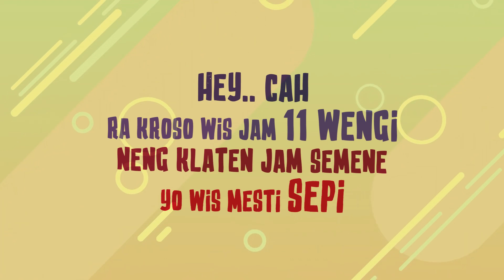LOCWORDS - MLAKU-MLAKU (Jebule Banci) Jie Rap X WesD (Official Video Lyrics)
Klaten Urban Rappresent :

LOCWORDS - MLAKU-MLAKU

Rapping                 : WesD x Jie Rap x Nua
Song Writer           : WesD & Jie Rap
Music Producer    : Wella WesD
Engineer                 : Bekicot Su
Mixing Mastering : Kurrap Production
Artwork                  : Gambar Tangan

Thanks To              :
- Allah SWT
- Locwords Familia
- Gudang HipHop Solo